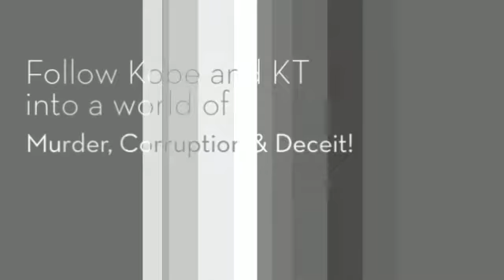Duplicity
Book Trailer: Book #1 in the Metro City Series, Duplicity
by Katrina Avnt